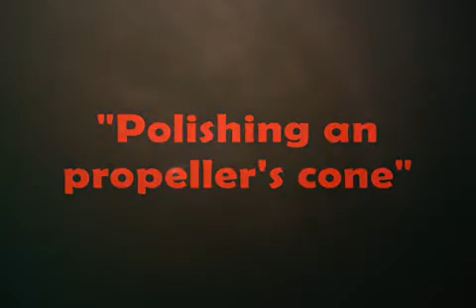Polishing an propeller's cone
One of our divers, do a polishing propeller's cone